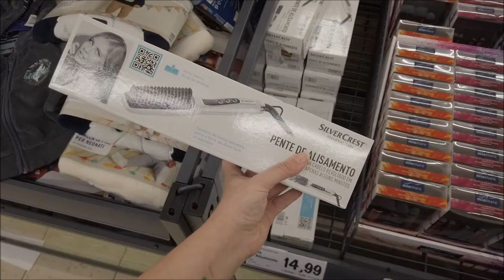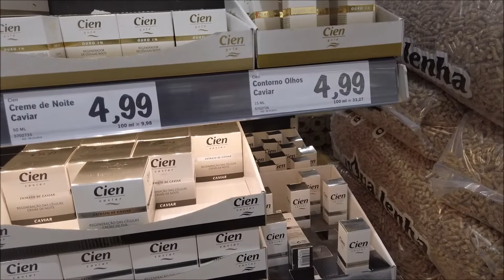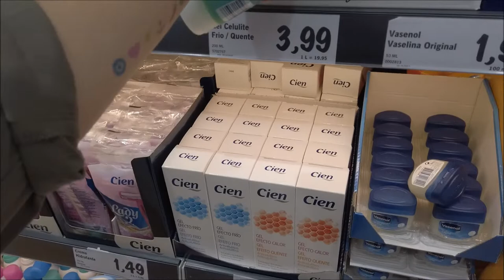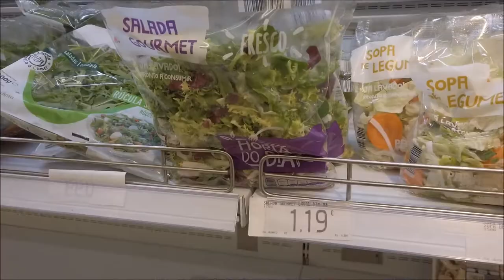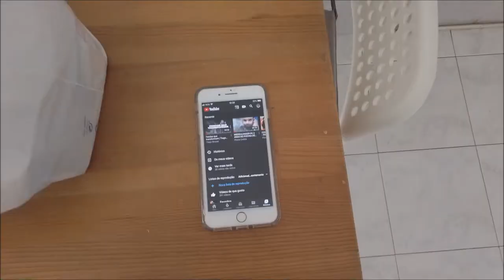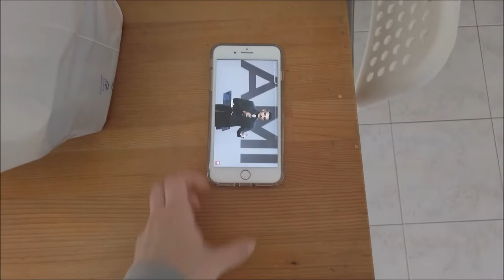SUPERMERCADO LIDL E ROTINA Portugal ❤️🇵🇹CRIS FABRES